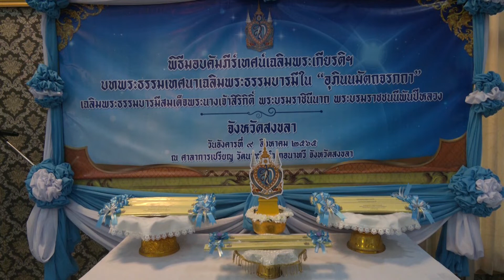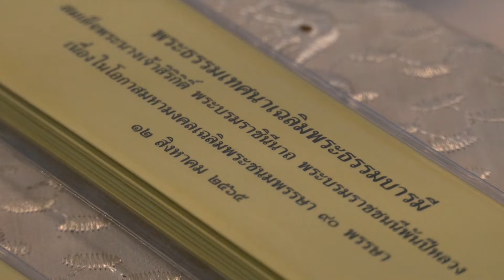9 8 65จังหวัดสงขลา จัดพิธีมอบคัมภีร์เทศน์เฉลิมพระเกียรติ ฯ บทพระธรรมเทศนาเฉลิมพระธรรมบารมี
จังหวัดสงขลา จัดพิธีมอบคัมภีร์เทศน์เฉลิมพระเกียรติ ฯ บทพระธรรมเทศนาเฉลิมพระธรรมบารมีใน “อุภินนมัตถจรกถา” เฉลิมพระธรรมบารมีสมเด็จพระนางเจ้าสิริกิติ์ พระบรมราชินีนาถ พระบรมราชชนนีพันปีหลวง เนื่องในโอกาสมหามงคลเฉลิมพระชนมพรรษา 90 พรรษา 12 สิงหาคม 2565